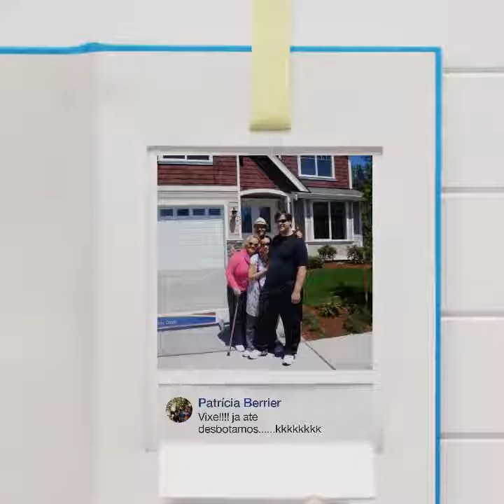Vídeo de aniversário de amizade com Helber